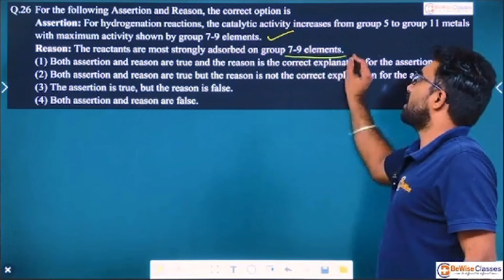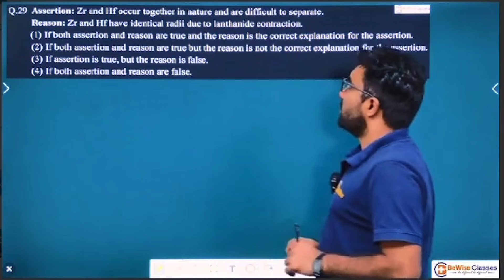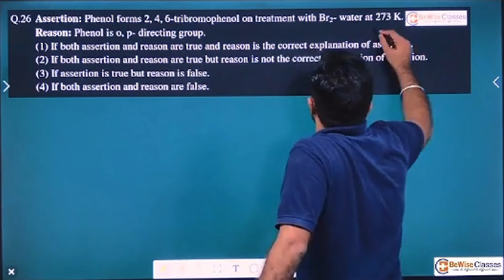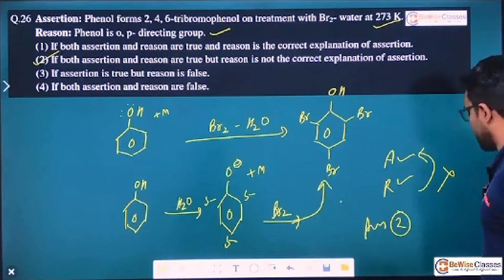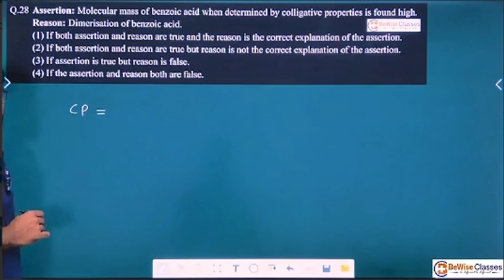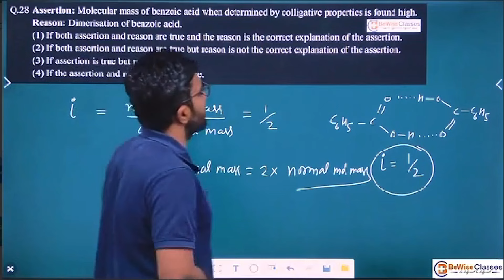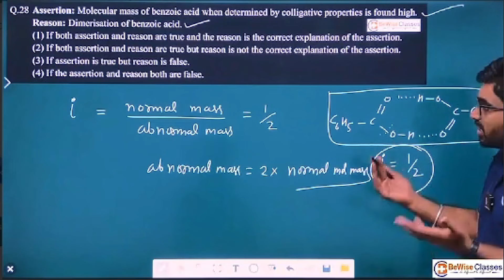Class 12 Chemistry - 5 Important Assertion Reason Questions for NEET 2024 by Sunil sir | DAR 25